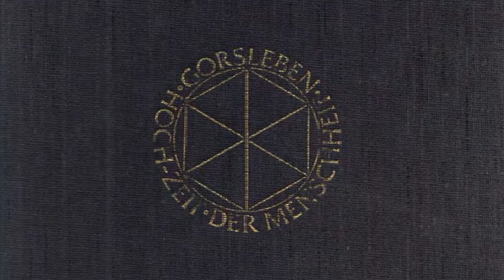S212-226 - XII - UR-SCHAU